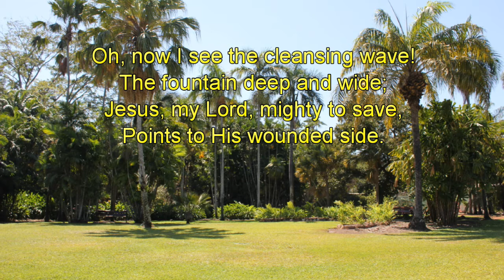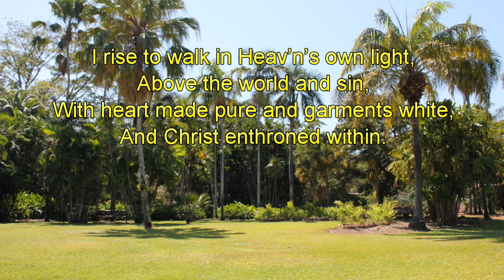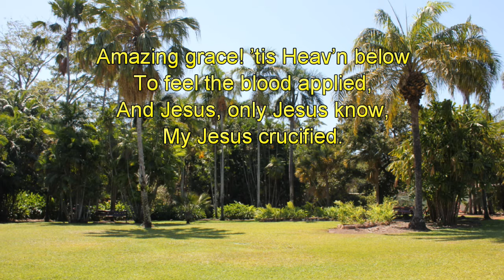Oh, Now I See The Cleansing Wave-Piano-Christopher Tan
This hymn was written by a mother and daughter team in 1867, New York. They were well to do in life. The Knapp Mansion had a fine collection of musical instruments including a large pipe organ. Phoebe Knapp was a close friend of Fanny Crosby, whom she wrote Blessed Assurance with.
Phoebe Knapp may have been one of the first hymnists to hear her own songs on a phonograph. In Feb 1909, Thomas Edison’s National Phonograph Company of Orange, New Jersey, release a wax cylinder recording of Blessed Assurance sung by the Edison Mixed Quartette. It is likely that Phoebe heard this original recording.